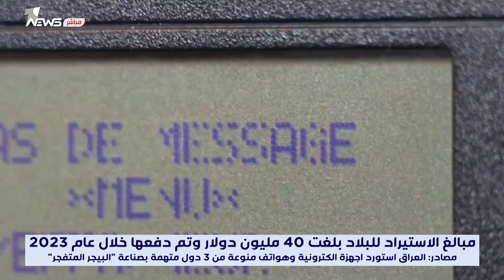مفاجأة غير متوقعة.. العراق اشترى اجهزة الكترونية من 3 دول متورطة بتوريد "البيجر المتفجر"